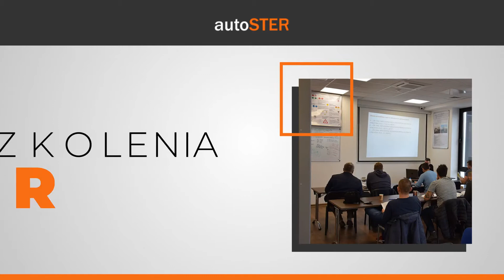Nauka jazdy Toruń Autoster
Ośrodek Autoster znajduje się w Toruniu. Świadczymy usługi z zakresu nauki jazdy. W naszej ofercie można znaleźć szkolenie oraz doszkalanie kierowców. Oferujemy szkolenie z obsługi tachografu cyfrowego. Podejmiemy się również organizacji szkolenia ADR.

Ponadto do zakresu świadczonych przez nas usług należy organizacja szkoleń okresowych C i D. Przeprowadzamy również kursy na prawo jazdy na samochody ciężarowe i autobusy. Uzupełnienie naszej oferty stanowią szkolenia z gwarancją zatrudnienia.